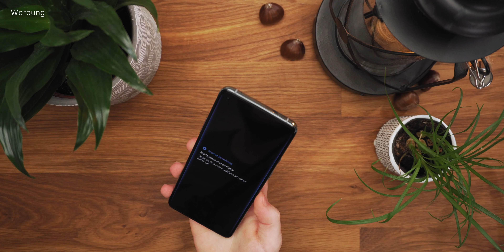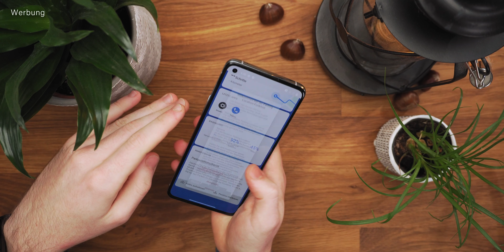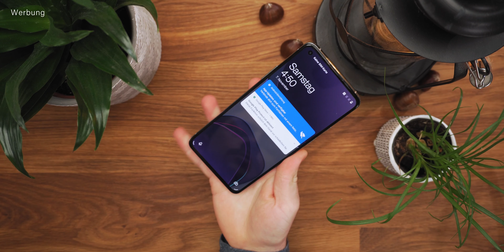OnePlus 8T Unboxing & Ersteindruck Lunar Silver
Im heutigen Video packe ich das OnePlus 8T 5G in Lunar Silver aus und vergleiche es mit dem OnePlus 8 Pro. Außerdem schauen wir uns die technischen Daten an und ich teile euch meinen Ersteindruck mit.

Viel Spaß!

▬▬▬ Links zum Produkt (Anzeige) ▬▬▬
OnePlus 8T 12GB/256GB günstiger kaufen (*):

OnePlus 8T (*)

▬▬▬ Transparenzhinweis ▬▬▬
Vielen Dank an TradingShenzhen, die mir das Smartphone günstiger zur Verfügung gestellt haben. Es wurden mir keine Vorgaben zum Video gemacht. Meine Meinung bleibt unbeeinflusst.

▬▬▬ Inhalt ▬▬▬
00:00 Einleitung
00:43 Auspacken
02:03 Packungsinhalt, WarpCharge 65
03:49 Ersteindruck OnePlus 8T & technische Daten
06:58 OnePlus 8 Pro vs OnePlus 8T Vergleich
08:01 Ausleitung

▬▬▬ Mein Videoequipment (Anzeige) ▬▬▬